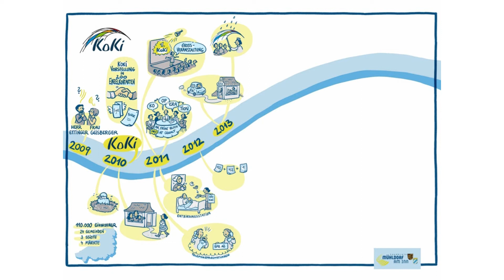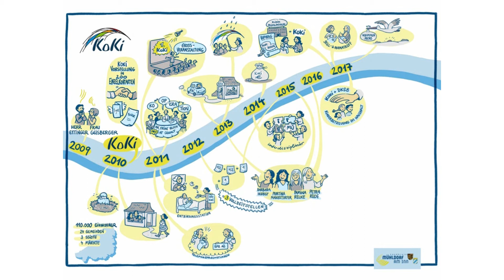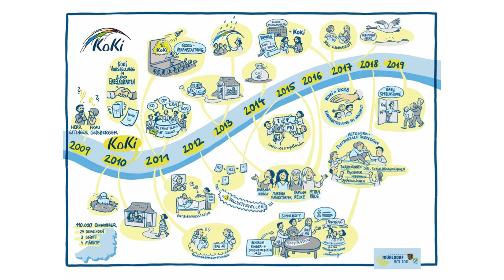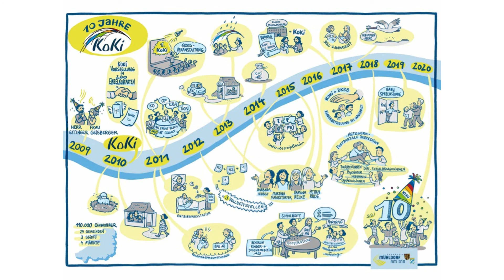10 Jahre KoKi im Landkreis Mühldorf a. Inn - ein Rückblick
Nach 10 Jahren KoKi im Landkreis Mühldorf a. Inn lohnt sich ein Blick zurück. Lassen Sie sich von Ulla Müller durch die Meilensteine der vergangenen zehn Jahre führen!